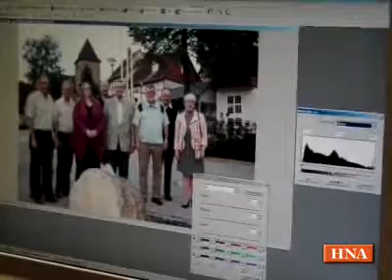Witzenhausen: Leserbeirat gestaltet Zeitung mit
Vier Mitglieder des Leserbeirates der Witzenhaeuser Allgemeinen haben den Redakteuren am Mittwoch ueber die Schulter geschaut. Doch nicht nur das, sie haben auch selbst bei der Gestaltung der Zeitung mitgewirkt und auch dieses Video zum grossen Teil selbst produziert.